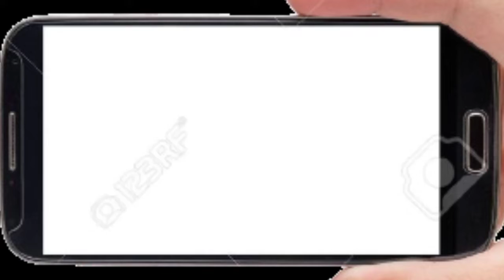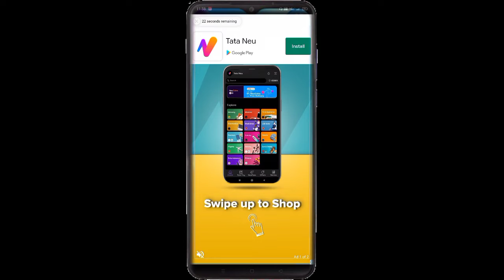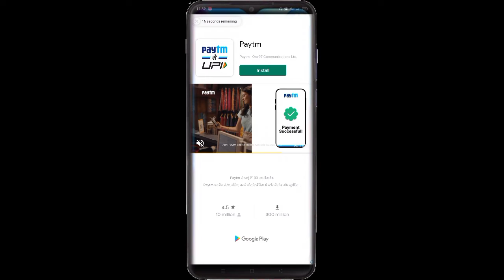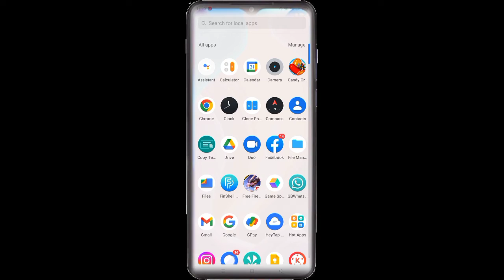blur photo ko clean kaise kare photoshop || Photo ko saaf kaise karen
Thnx

tags.
1. photo ko saaf kaise karen

2. hoto ko saaf kaise karen

3. photo ko edit kaise karen

4.Aap photo ko hd kaise banaye

5. photo ko saaf karne wala app

6. photo ko saaf kaise karte hain

7. photo ko cartoon kaise banaye app

8. photo ko png kaise banaye

9. photo ko pdf kaise banaye10. photo ko document kaise banaye

11. photo ko jpg kaise banaye mobile me

12. Photo ko saaf kaise karen

13. photo ko saaf karne wala app

14. photo ko saaf kaise karte hain

15. photo ko saaf kaise kare photoshop

16. me photo ko gora kaise karer

17. photo ko saaf kaise kare mobile se

18. photo ko saaf karne wala app kaun sa
hai

16. photo ko saaf karne wala hai app

17 photo ko saaf karna

Photo Lab PRO Picture Editor - Apps on
Google Play

Technical @Ramlalsoyla

And 🆕 block video

हेलो दोस्तों यह वीडियो प्ले स्टोर से संबंधित है इस वीडियो में बताया गया है जब भी आप प्ले स्टोर से ऐप को डाउनलोड करते हो तो वह डाउनलोड नहीं होता है एंड उस पर पेंडिंग लिखा होता है इसी समाधान के लिए वीडियो बनाया गया है

Thnx